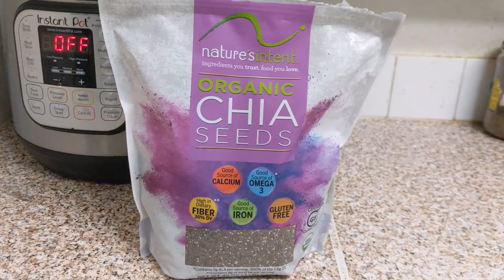Tried Bake with Shivesh's Chia seed pudding recipe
Tried this "Chia seed pudding "recipe , this is perfect for breakfast . It only has 3 ingredients. Very simple , haelthy and time saving.  Do try it